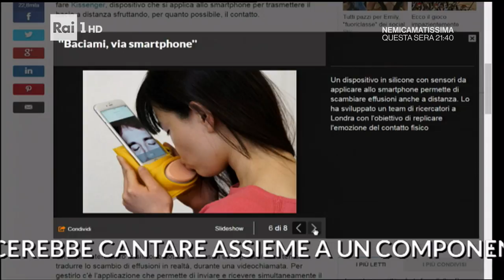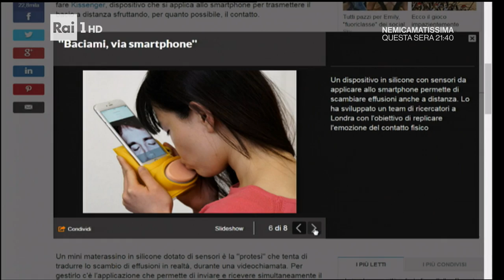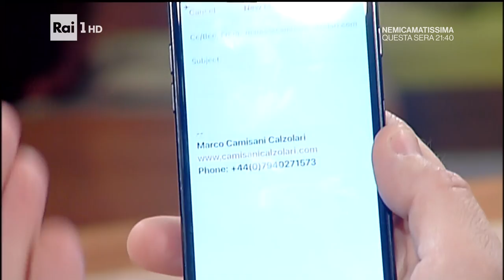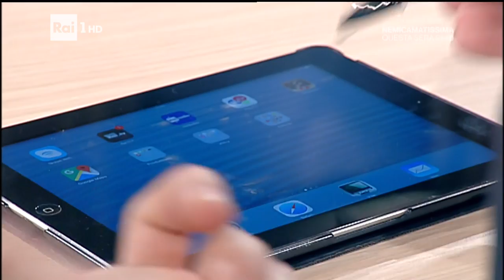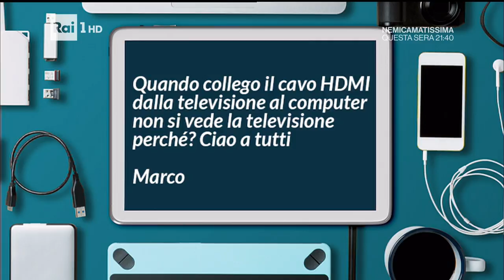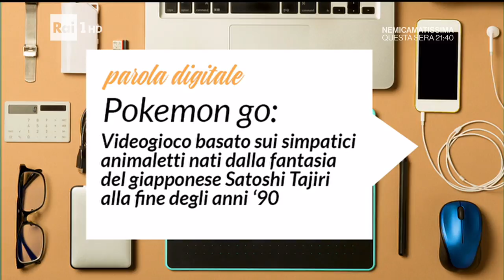RAi1 Pronto Soccorso Digitale con Marco Camisani Calzolari